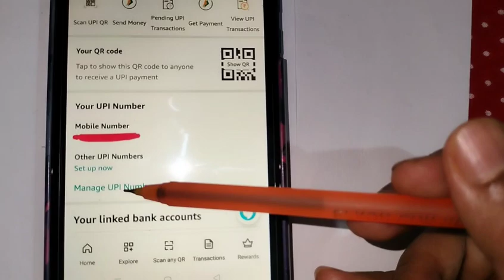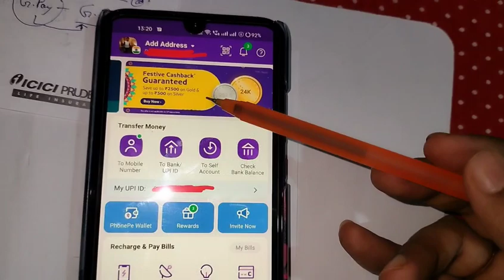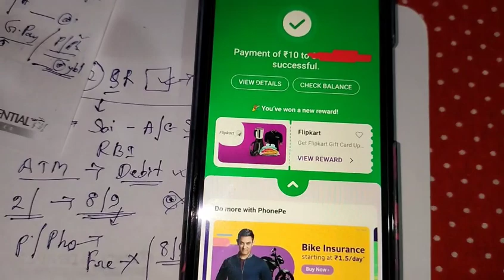Amazon Pay New Updates/ Newly Launched/ full process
Amazon Pay New Updates/ Newly Launched/ full process /upi number system